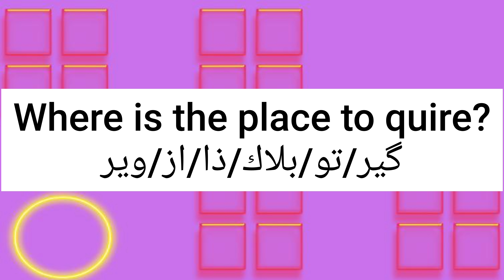ما معنى كلمة quire